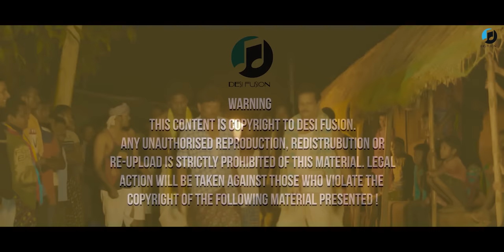BALI PHUL || ROCKY BHAI FT G$HOK || KORAPUTIA RAP SONG || DESI FUSION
SM STUDIO PRESENT NEW KORAPUTIA SONG BALI PHUL OUT NOW.

AUDIO CREDITS:-

SONG:-BALI PHUL

SINGER:- || ROCKY BHAI || || SANTI PRIYA||

RAPPER:- ||G$HOK||

LYRICS:- SRI SURESH KUMAR RAUT

RAP LYRICS:- BICKY BHAI//G$HOK

RECORDING:-SM STUDIO BORIGUMMA (DULLAGUDA)

VIDEO CREDITS:-

STARRING:-ROCKY BHAI//G$HOK//PINKU//SARMISTHA//PRABHASH//&//UMESH.

VISUAL:-BISHWAJIT SAMAL(BISHWAJIT FILMS)

ASST:-TAPAN,SACHIN & AMAN

DIRECTOR:-SRI SURESH KUMAR RAUT & SRI TARINI PRABHA PATTNAIK

PRODUCTION MANAGEMENT:-ABHISHEK(PAPU)/ABHIJIT(LIPU)/PINTU BHAI..

DANCE GROUP:-PRATIVA DANCE ACADEMY KORAPUTT

SANO PINDAPADR VILLAGE PEOPLE & DULLAGUDA VILLAGE PEOPLE

BEST SUPPORTED:-PRACHI MISHRA & DIBAKAR

This content is copyright to DESIFUSION YouTube channel.any un-authorized reproduction, redistribution, re-upload of this video is strictly prohibited.legal action shall be taken against those who violate the copyright of this following material present ed.